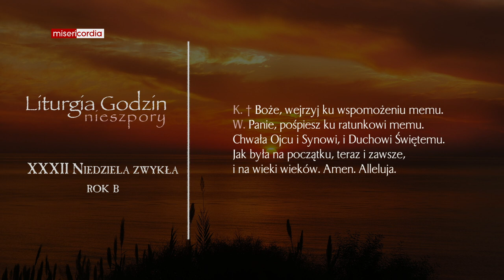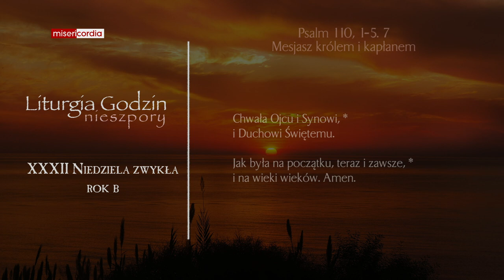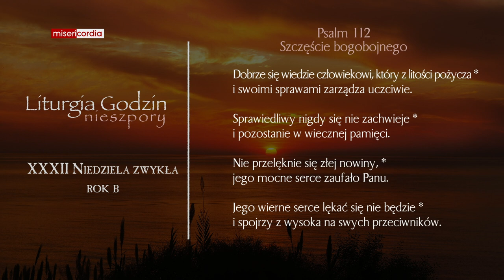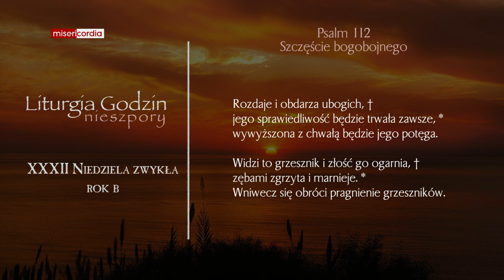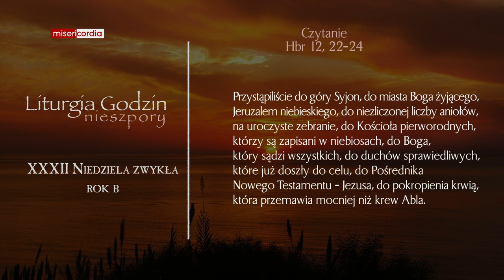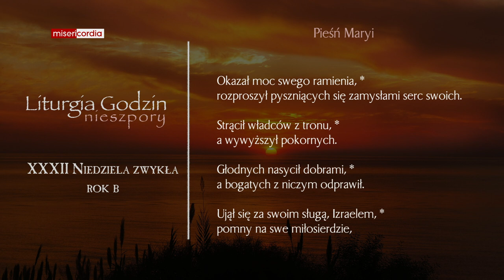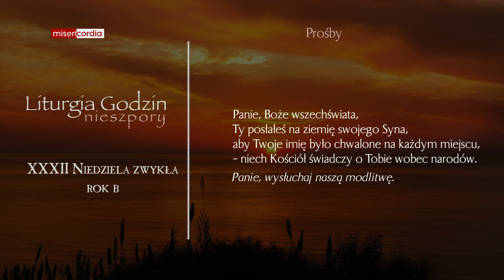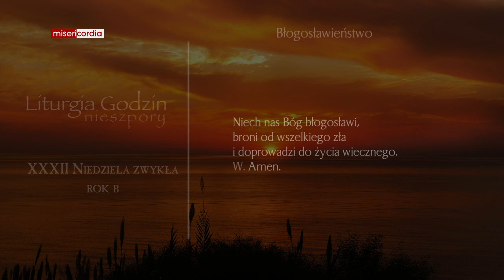Liturgia Godzin | II Nieszpory | XXXII Niedziela zwykła (rok B)